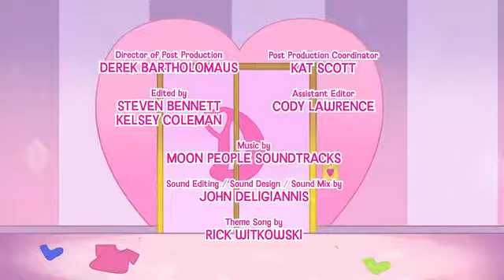Diana Roma Drow the magic picture